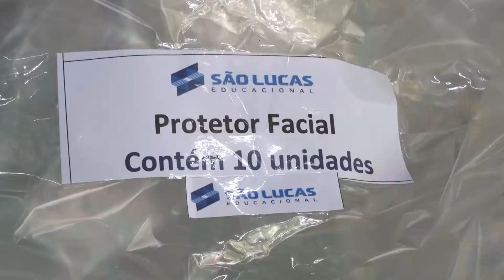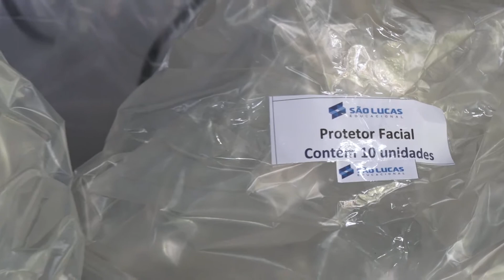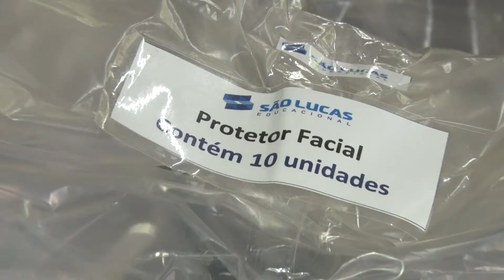SÃO LUCAS DOA MAIS 700 PROTETORES DE ROSTO PARA AGEVISA